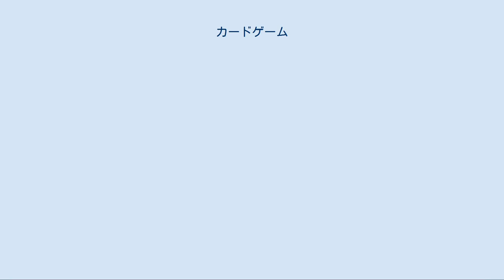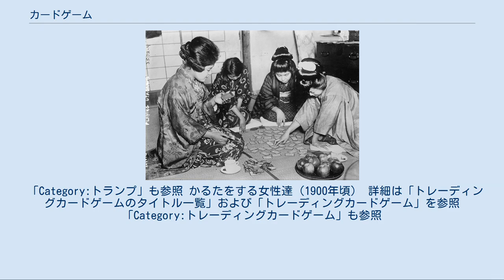カードゲーム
カードゲームは、広義にはカードを使って行うゲームの総称。
狭義にはいわゆるトランプを使ったゲームのこと。
 ヨーロッパにこの種のゲームが現れたのは、14世紀のイタリアではないかと推測されている。
その後、遊びの範囲を広くするため、ある特定のゲームを遊びやすくするため、今までの形式とは違った遊びをするため等の理由で専門のカードデッキが生まれた。
 近年、個人ごとに決められた範囲内で自由にカードデッキを作り、その内容を元に勝負に臨むトレーディングカードゲームが生まれている。
 カードゲームは大別して、1人で遊ぶもの（ソリティア）と、2人以上で遊ぶものに分けられる。
また2人用のゲームは3人以上のゲームとくらべて特殊な構造をしていることが多い。
たとえばすべてのカードを手札として配ってしまうと、2人の場合は相手が何を持っているのかが完全にわかってしまうので、カードの一部を配らないなどの工夫が必要になる。
 3人以上のゲームでは、中心になる競技者（あるいは競技者のチーム）に対して、それ以外の競技者が協力して対抗するゲームと、各競技者がそれぞれ独立して戦うゲーム（カットスロート）がある。
 4人以上のゲームでは、複数の競技者がチームを組んで競技するゲームが多い。
4人では向かい合った2人ずつが固定したチームを組み、5人では中心になるひとりの競技者がパートナーを指名するなどの方法が一般的に行われる。
 多くのゲームではカードを各競技者に配る。
カジノゲームなど、誰が配るかがあらかじめ決まっていることもあるが、何らかの方法でゲーム参加者の中からディーラー（配り手）を決める必要がある場合も多い。
ディーラーはじゃんけんなどで決めることも可能だが、より本格的には、カットによる方法が用いられる。
すなわち、カードを裏向きに積んであるカードを、各競技者が適当なところで上下に二分し、その上半分の一番下のカードを見せてから元に戻す。
一番高い（ゲームによっては一番低い）ランクのカードを選んだ競技者がディーラーになる。
複数の競技者が同じランクのカードを選んだ場合は、該当する競技者だけでもう一度カットを行う。
 ディーラーをこの方法で決定しなければならないのは最初の一回だけで、以降はディーラーが順番に次の競技者に移動するのが普通である。
 通常はディーラーはカードをシャッフルし、ディーラー以外の競技者がカットしてからカードを配る。
ゲームによってはシャッフルを禁止しているものや、配り方が細かく定められているものもある。
 カードゲームではしばしば各競技者が（あるいは各競技者に対して）順番にある行動をする場合がある（カードを1枚ずつ出すなど）。
このとき、行動が左へ左へと行われるのを「時計回り（または右回り）」といい、逆に右へ右へと行われるのを「反時計回り（または左回り）」という。
 アジアでは全般的に反時計回りが多い。
日本では時計回りはしばしば「泥棒回り」と言って嫌われる。
 これに対して、イギリス・フランス・ドイツ・ロシアなどでは時計回りが多い。
同じヨーロッパでもイタリア・スペイン・ポルトガル・スイス・バルカン半島などでは反時計回りが多い。
北アメリカとオーストラリア・ニュージーランドでは時計回り、ラテンアメリカでは反時計回りが普通である。
近代の日本は時計回りの国の影響が強かったため、トランプの場合は時計回りに競技することも多い。
 「Category:トランプ」も参照 かるたをする女性達（1900年頃） 詳細は「トレーディングカードゲームのタイトル一覧」および「トレーディングカードゲーム」を参照 「Category:トレーディングカードゲーム」も参照